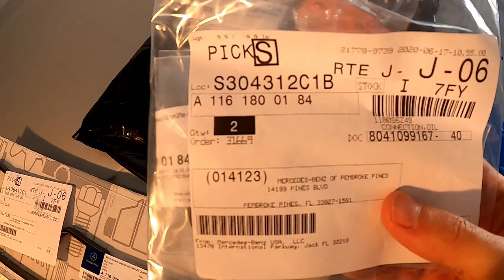How to avoid MASSIVE engine failure - Mercedes Benz SL V8 R107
Fix and prevent MASSIVE Engine Disaster
In this video I'm going to share a step by step on how to check, fix and prevent you car's V8 engine massive failure.

Working on the Classic Mercedes Benz R107 Series.

Used Tools:
- MB Valve Cover Gaskets A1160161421
- MB Crankshaft oiler kit A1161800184
- MB Valve Cover Screws N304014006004
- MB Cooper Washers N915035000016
- Nitrile Gloves
- Eyes Protection

Mercedes Benz R107 560sl | 380sl | 500sl | 450sl | 300sl